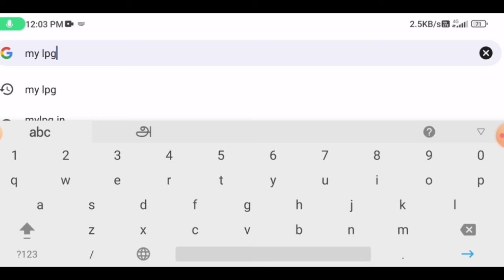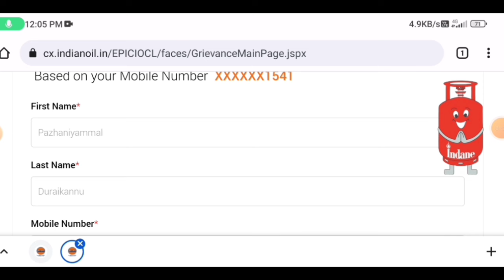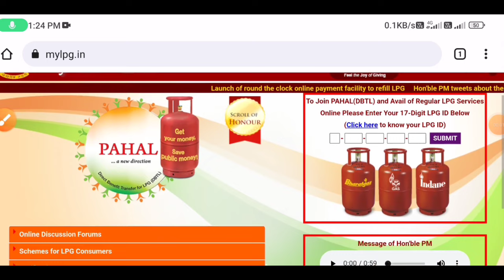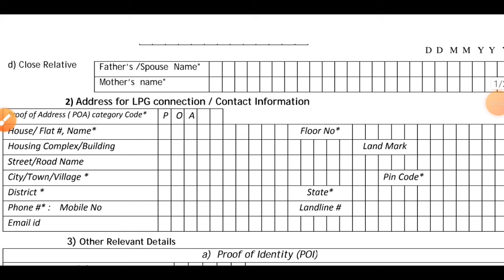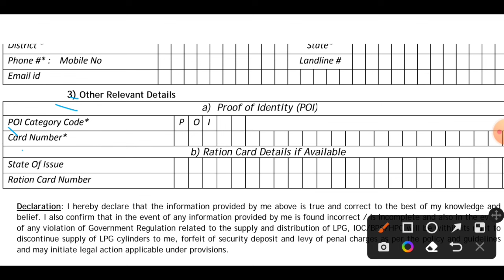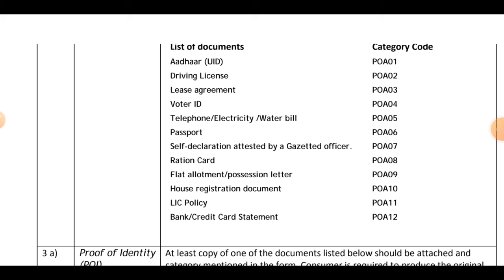lpg gas subsidy latest news in tamilnadu 2024 | lpg subsidy not received | Tricky world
This video shows details about lpg gas subsidy check in tamil nadu 2024

By
Tricky world